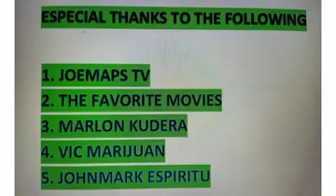HALF MOON - Kuya Desiderio Montalbo of Visayas Fingerstyle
Credit to the Composer of this wonderful sound and creative music.No  Copyright intention and we don't intend to own this song.We just showing the beauty and the good melody  of this song to the Filipino People.